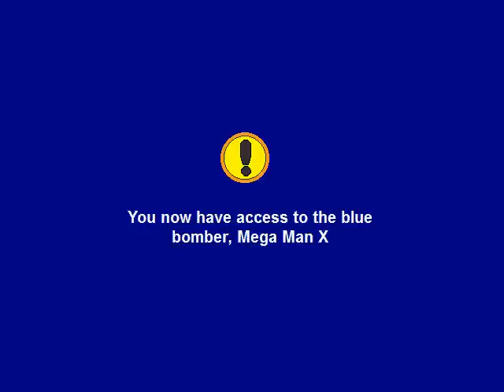Old MMF Games: Super Mario Fighter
This video was made specifically for an interview at Tisnart World.

This is a concept idea for a Mario Fighting game loosely based on Nintendo's Super Smash Bros. franchise. This was done during the old MMF days, before MMF2's time. Considering I did this at a mid young/teen age, and the script was limited at the time, this is very incomplete. The controls are very sluggish, a bit sticky, and hardly playable. Not all of the characters were even complete, and there was no real way to advance.

There are no further plans to continue with this other than a concept idea.